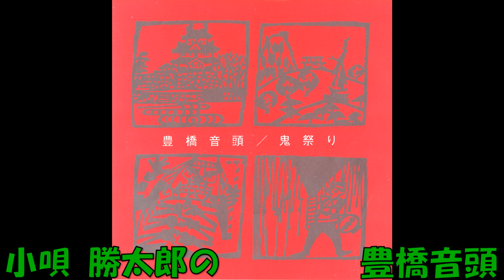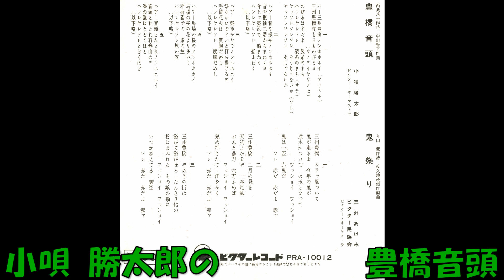小唄 勝太郎の 豊橋音頭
西条八十作詞 中山晋平作曲 小唄 勝太郎 ビクターオ－ケストラ　PRA－10012      (PEPS－156)　委託盤　ビクターレコード